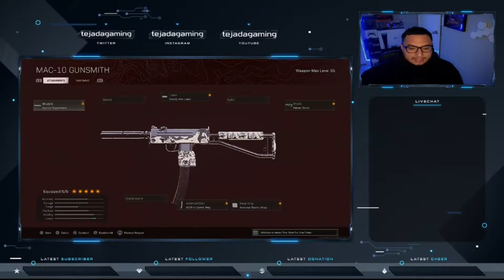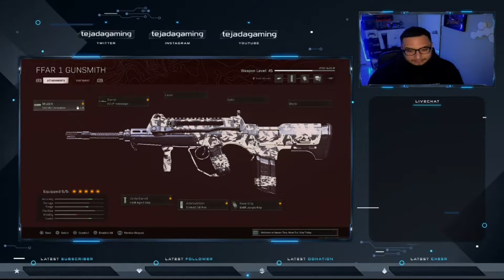Attachments perfectos para el Mac10 Y el FFAR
Bienvenidos a otro video mas, en este video les doy unos attachments perfectos para el Mac 10 y el FFAR. Estas dos pistolas van perfectos en una misma clase. El FFAR tiene buena distancia y el Mac 10 es perfecto en distancia sercana.